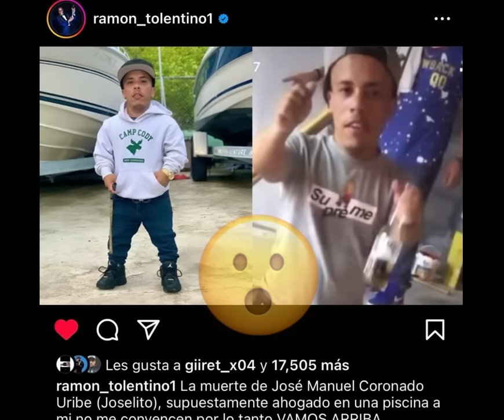¡QUE ABUSO! 😰 Le Cantan 30 Años Al Que Matö Al Pekeño Te Amo Tolentino Muestra el Video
⚠️ ADVERTENCIA⚠️ Este Contenido Es Creado por "DelMedioTV" y Tiene Derechos de Autor ✍🏻 por Favor no lo Utilices En tu canal ¡GRACIAS!